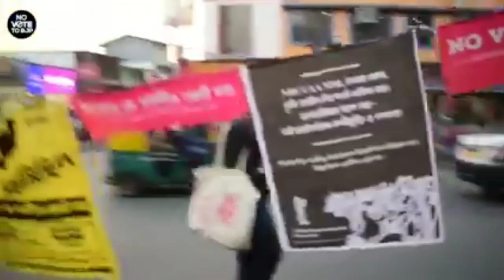TMC song.tmc new song.mamta ka gaana.malda new song.hindi new song.khela hobe.khela hob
Khela hobe DJ song